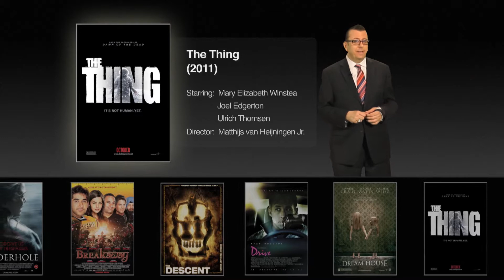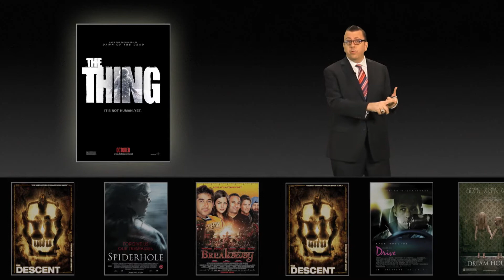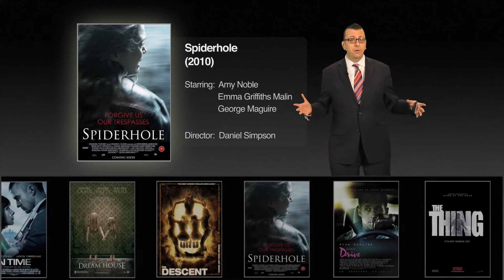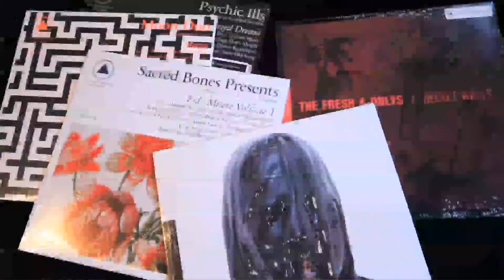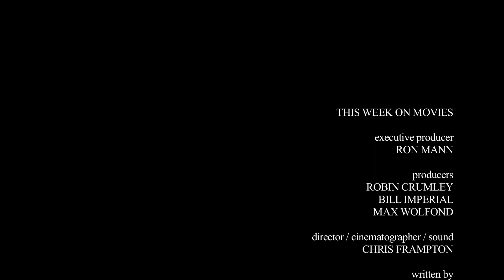This Week on Movies, Episode 7: Movies That Go Bump in the Night (Richard Crouse)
An irreverent series hosted by film critic Richard Crouse, offering a lively mix of reviews, facts and clips. Crouse shares his perspective on a wide variety of films, from 'must-see' classics to current blockbusters.

Richard reviews: THE THING 2011, SPIDERHOLE, THE DESCENT, DRIVE, IN TIME and BREAKAWAY.